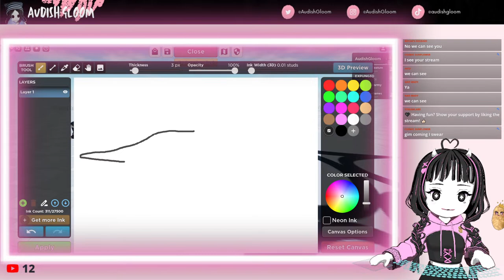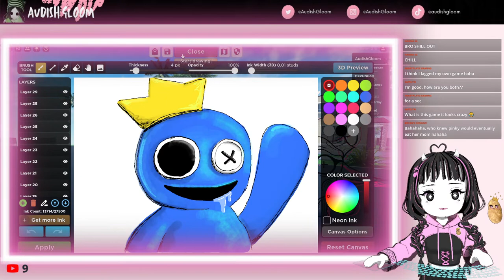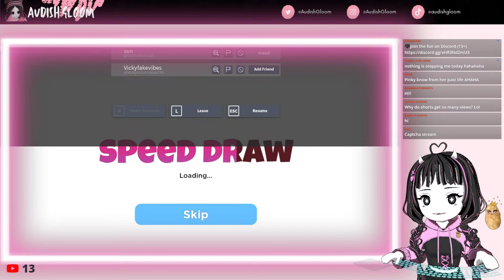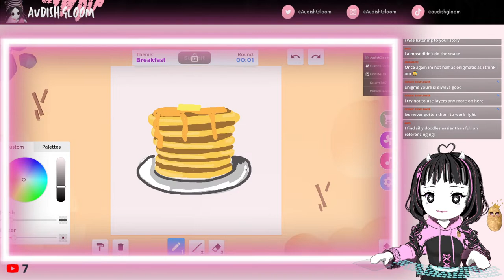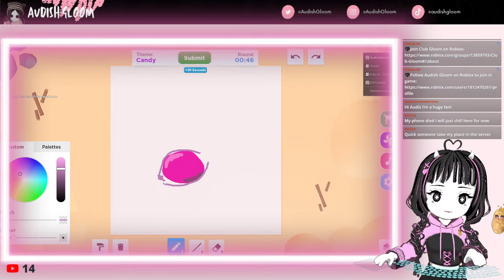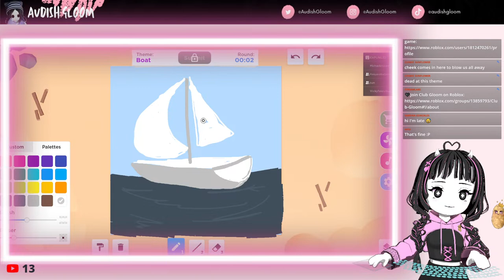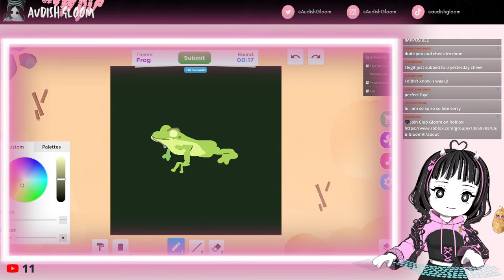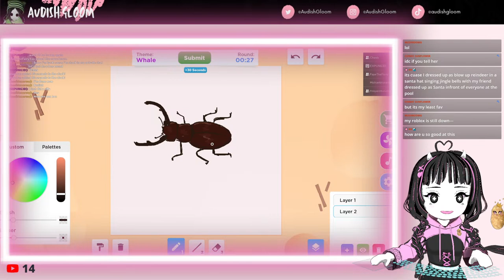Roblox Art Games with Subscribers! Speed Draw, Doodle Transform and Spray paint!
To join me for this live stream you MUST be in my roblox group or discord server! Private server links are posted there.